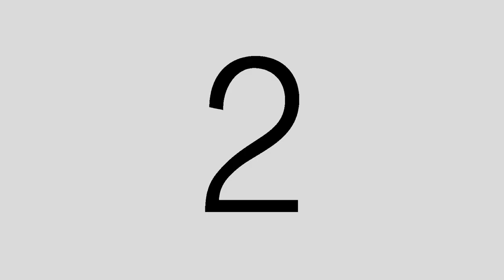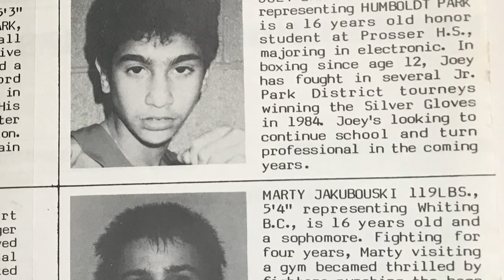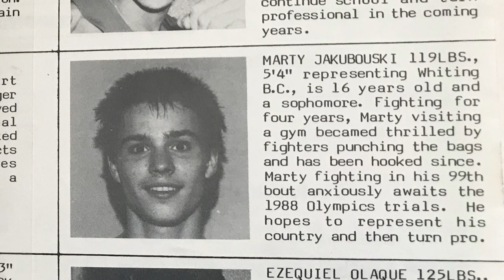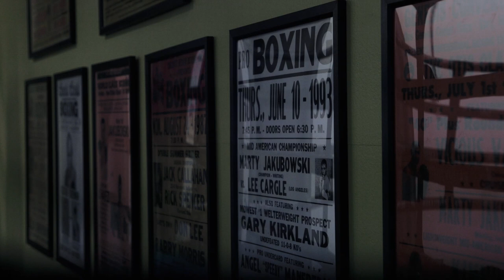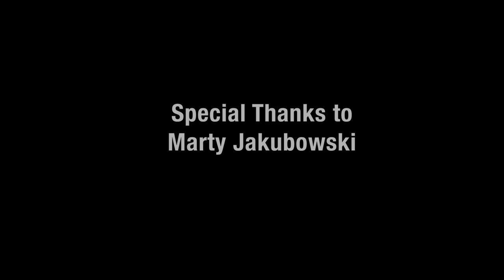KnuckleHead (A Short Documentary)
In this short documentary, a co-owner of a successful boxing gym reflects on his career as a fighter and what eventually led him to where he is today. This is the journey of Marty Jakubowski.